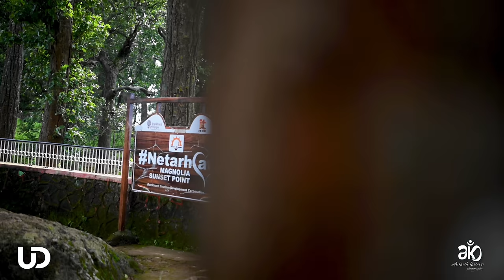NETARHAT JHARKHAND | QUEENS OF CHOTANAGPUR | WITH ANKUSH KASERA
Netarhat is a town in Latehar district in the Indian state of Jharkhand. Referred to as the “Queen of Chotanagpur”, it is a popular hill station. Tourists from all over India and abroad visit Netarhat, whose name means Nature's Heart. However, the place may have got its name from 'Netur Haat' (which means a marketplace for bamboo in the local language). Apart from bamboo, the pine and sakhua trees add to the flora.
Netarhat plateau is an abode of a variety of flora and fauna thanks to its supportive climate and copious rain. Pine martins, porcupines, leopards, monkeys, bears, civets, monitor lizards, wild pigs, scorpions, snakes and other species are found in and around Netarhat. Occasional spotting of elephants and tigers is also reported as Netarhat forest is very close to the Betla Tiger Sanctuary. Some endangered species of Indian snakes can be found here, including pythons.
Apart from the bamboo clusters the place may have got its name from, tropical trees like mango, sal, neem, Gulmohar, amaltas, mahua, etc. can be found here and even trees of cold climate like pine, silver fur, bottle brush, thuja are found.

netarhat school,
netarhat school in jharkhand,
netarhat sunset point,
netarhat ghati,
netarhat ka video,
netarhat vlog,
netarhat ka scene,
netarhat tour,
netarhat awasiya vidyalaya,
netarhat awasiya vidyalaya jharkhand,
netarhat admission process,
netarhat auditorium,
netarhat admission 2021-22,
netarhat school admission form 2021,
netarhat bike trip,
netarhat blog,
netarhat betla tour,
netarhat book,
netarhat bike ride,
netarhat best hotel,
netarhat budget,
netarhat boarding school,
netarhat camping,
netarhat cinematic,
netarhat city,
netarhat class 6 ka syllabus,
netarhat class 6 online form,
kolkata to netarhat by car,
ranchi to netarhat by car,
netarhat tour cost,
netarhat drone view,
netarhat dak bungalow,
netarhat dam,
netarhat dikhaiye,
netarhat dak bangla,
netarhat dakbanglow,
daltonganj to netarhat,
netarhat school dance,
netarhat exam,
netarhat entrance exam 2021,
netarhat entrance exam books,
netarhat exam sample paper,
netarhat entrance exam 2020,
netarhat entrance exam,
netarhat entrance exam books in english,
netarhat entrance exam syllabus for class 6,
netarhat field firing range,
netarhat forest guest house,
netarhat fall,
netarhat film,
netarhat field firing range song,
netarhat field firing,
netarhat film institute,
netarhat field firing song,
netarhat ghati video,
netarhat gk question,
netarhat ghati ka video,
netarhat ghumlo nagpuri song,
netarhat gumla,
netarhat ghumlo lohardaga ghumlo,
netarhat ghumne ki jagah,
netarhat hotel,
netarhat hotel price,
netarhat hill station,
netarhat hotel prabhat vihar,
netarhat hill station jharkhand,
netarhat hills,
netarhat hindi,
magnolia point netarhat history,
netarhat in jharkhand,
netarhat in jharkhand school,
netarhat in jharkhand status,
netarhat in monsoon,
netarhat in jharkhand sunrise,
netarhat in jharkhand vlog,
netarhat in jharkhand sunset,
netarhat in jharkhand tree house,
i connect netarhat,
netarhat jharkhand hotel,
netarhat jharkhand tourism,
netarhat jungle,
netarhat jane ka rasta,
netarhat jharkhand,
netarhat jharkhand mein kahan hai,
netarhat jharkhand ka,
netarhat ka seen,
netarhat ki taiyari kaise karen,
netarhat kahan hai,
netarhat ka exam kab hoga,
netarhat ka scene dikhaye,
netarhat ka question,
netarhat lodh falls,
netarhat love story,
netarhat location,
netarhat latehar,
netarhat lake view resort,
netarhat latehar jharkhand,
axal life netarhat,
netarhat market,
netarhat monsoon,
netarhat me ghumne ki jagah,
netarhat me admission kaise le,
netarhat model question paper,
mr speed netarhat,
netarhat nashpati bagan,
netarhat nagpuri song,
netarhat news,
netarhat netarhat,
netarhat nagpuri video,
netarhat naspati,
netarhat naspati bagan,
netarhat queen of chotanagpur jharkhand,
beauty of netarhat,
tour of netarhat in jharkhand,
netarhat park,
netarhat pre wedding shoot,
netarhat picnic spot,
netarhat place,
netarhat pravesh pariksha,
netarhat pahar,
netarhat paryatan,
netarhat paryatan sthal,
netarhat resort,
netarhat residential school,
netarhat ranchi jharkhand,
netarhat ride,
netarhat review,
netarhat school admission process,
netarhat sunrise point,
netarhat status,
netarhat school entrance exam syllabus,
netarhat tree house,
netarhat tourist spot,
netarhat trip,
netarhat tour guide,
netarhat tour in bengali,
netarhat tourism,
netarhat tourist places,
netarhat vidyalaya,